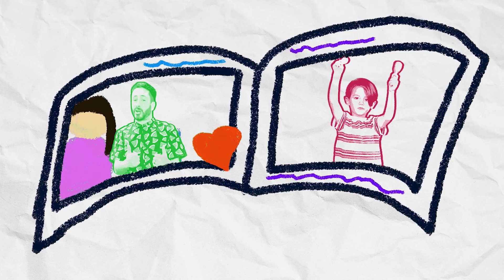I Remember [Official Music Video] | Songs for Kids | Songs for Families | Kiwi Songs | New Zealand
I Remember [Official Music Video]

Remember when you were a baby, you knew only love and spread joy just by being?  This song is about making memories together, as a family, with friends and always remember you are love and are loved.  Follow Luke on a journey through his childhood growing up in Aotearoa New Zealand.

Starring: Luke Epapara, Maia, Piri, Mya, Jude, Beau, 'Ilaisaane, Clay, Siu, Kareena and Leah (behind the scenes)

Video filmed, edited and created by Joel Tempero of Tempero Creative

Song written by Luke Epapara aka Kurnel MC, Ryan Beehre, Kath Bee
Produced by Ryan Beehre
Vocals & BVs: Kurnel MC